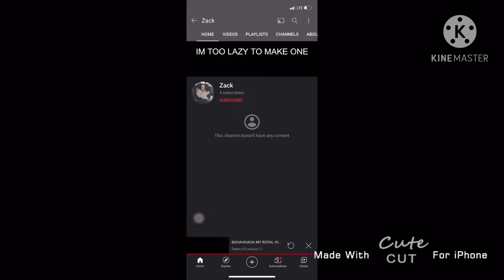Omg It’s Zack 😃🖐